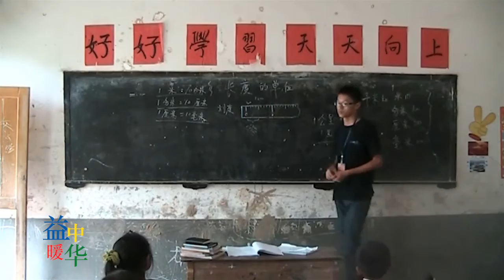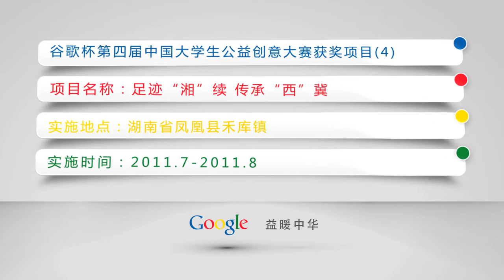2011年获奖项目展示——4足迹"湘"续 传承"西"冀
"益暖中华"――谷歌杯中国大学生公益创意大赛是由谷歌（Google）发起，通过征集公益创意、资助获奖项目的形式，以促进社会公益事业发展、倡导大学生积极投身社会公益为目的的比赛。大赛将以大学生为主体，通过对他们公益创意的评选、优化、引导和资助，共同实现"创意改善社会，公益温暖中国"的主旨。

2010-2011年"益暖中华"谷歌杯第四届中国大学生公益创意大赛在全国高校中得到广泛关注，共收到来自1278所高校超过20600个创意申请，其中来自677所高校的3318个创意通过了预赛、进入复赛；数量靠前的212所高校将分享1060个名额的谷歌"校园公益之星"奖学金。创意涉及了教育、贫困、环境、残障、医疗卫生、妇女儿童、文化、社会道德等众多公益方向。在进入决赛的项目中，共有38支大学生团队分别获得谷歌提供的20,000至80,000元项目资金，在2011年暑期已将他们的公益创意方案变成了现实。